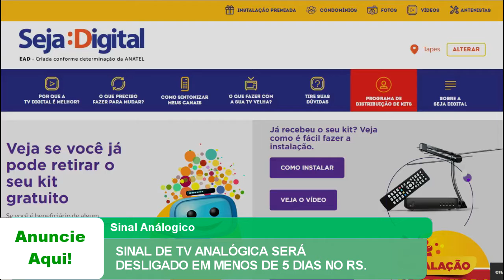SINAL DE TV ANALÓGICA SERÁ DESLIGADO EM MENOS DE 5 DIAS NO RS.